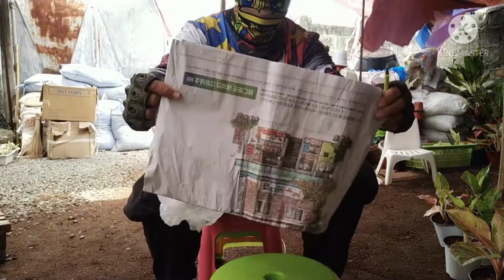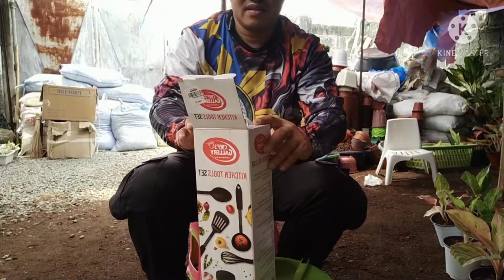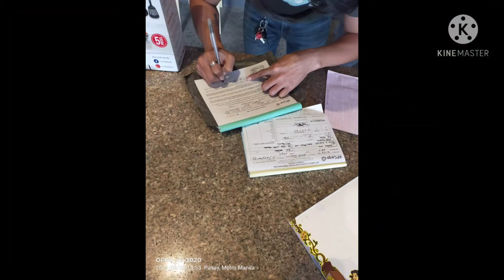paano magpadala Ng halaman Sa AP cargo airport to airport shipping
magpapadala tayo Ng halaman Sa ap cargo airport to airport shipping Kung halaman ang ipapadala Pero pag ibang item pwede Sila door to door.